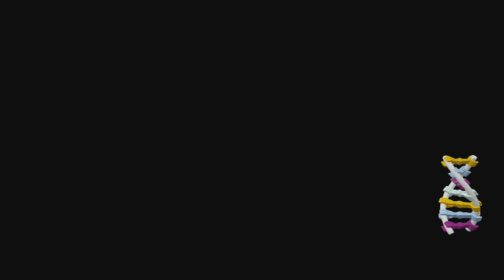levgo jurassic world part 57